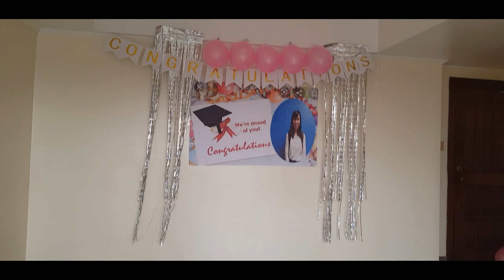MY DAUGTHER GRADUATION DAY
subscribevideo#50

alhamdulillah happy and proud mother of you irish congrats🌹🌹🌹🌹🌹🌹🎓🎓🎓